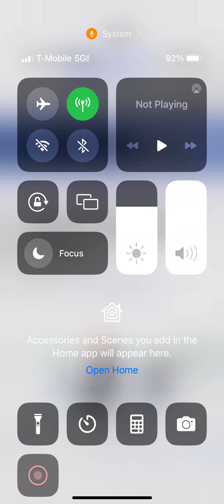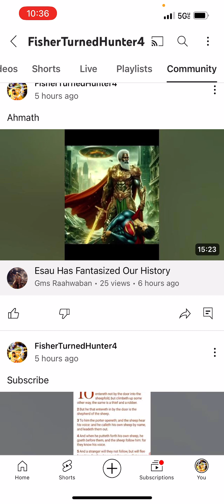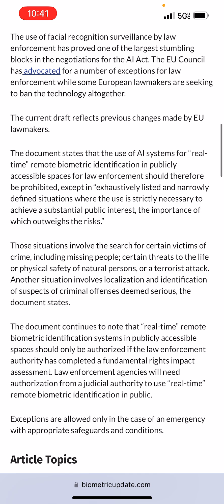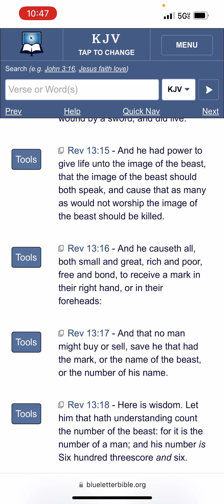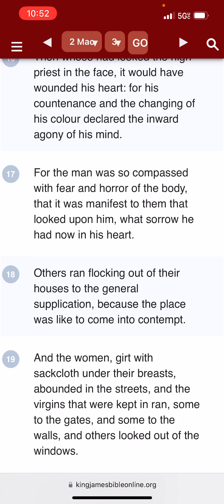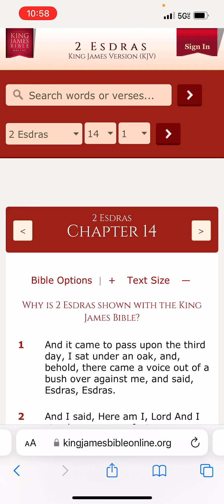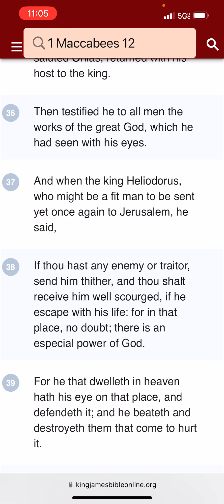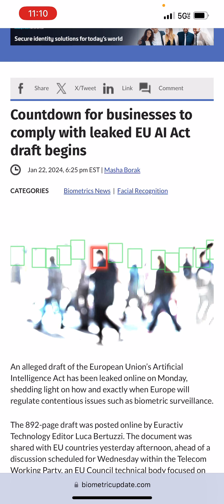For he that dwelleth in heaven hath his eye on that place, (Jerusalem) and defendeth it